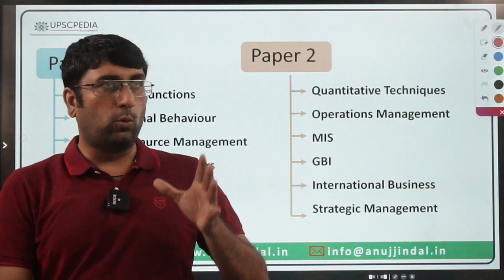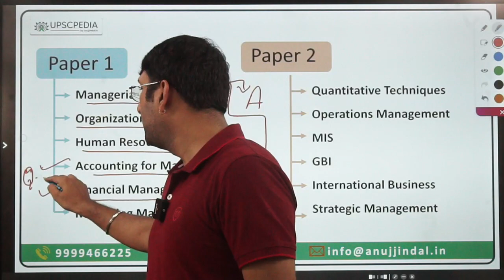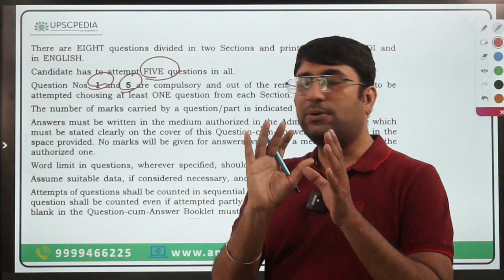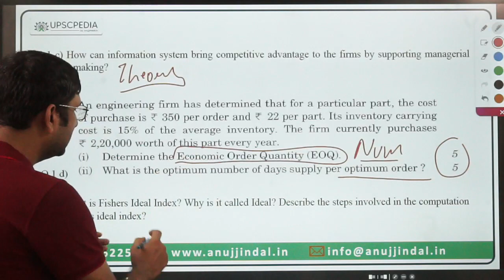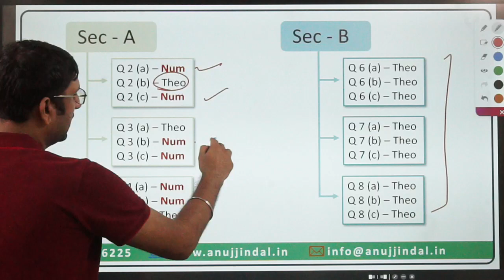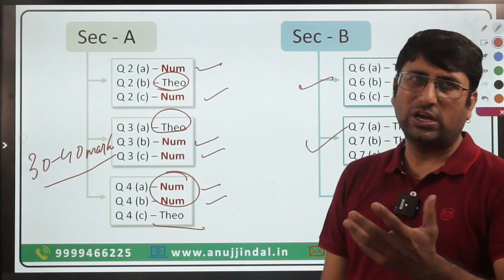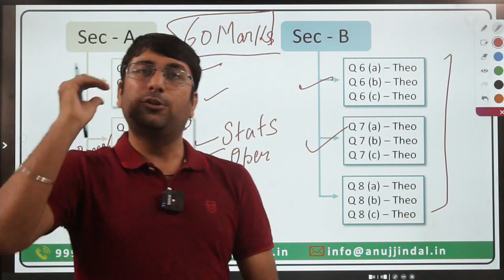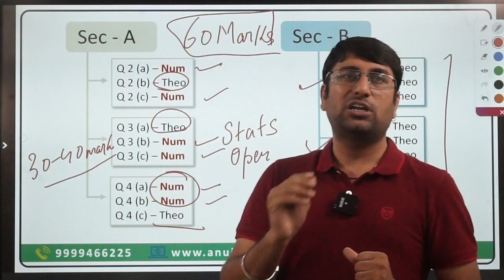Importance of Numericals in UPSC Management Optional | UPSC Management Optional 2023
Hello Students,

A lot of UPSC Aspirants have been asking me whether it is possible to skip the Numericals Portion in the UPSC Management Optional Exam. I have taken the case using the 2021 Paper and based on the same I have answered the query. Do watch the entire video and get your answer to the pertinent question.